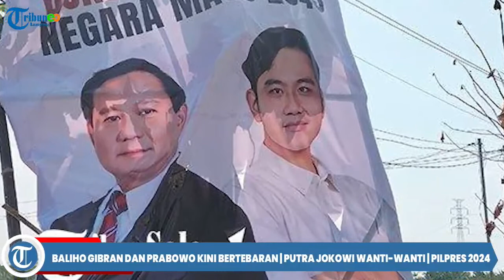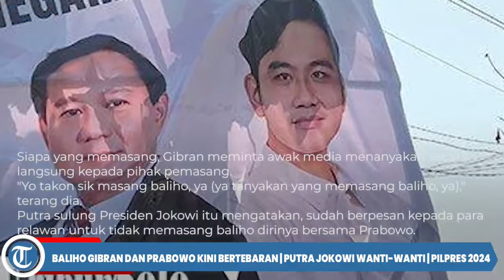BALIHO GIBRAN PRABOWO BERTEBARAN | PUTRA JOKOWI WANTI WANTI | PILPRES 2024